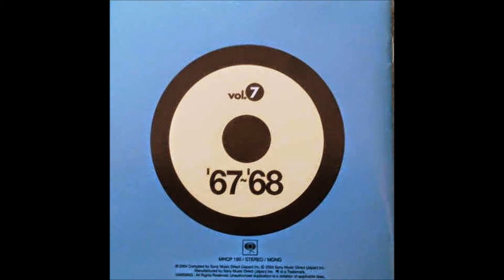Gimme Some Lovin' - The Spencer Davis Group